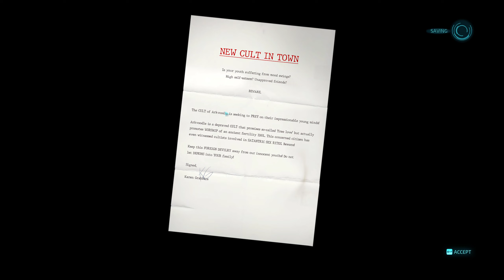Destroy All Humans! 2: Reprobed PART-6 Cult of Arkvoodle: Flip the Flyppies {1440p}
Destroy All Humans! 2: Reprobed is an open world action-adventure video game developed by Black Forest Games and published by THQ Nordic is the remake of Destroy All Humans! 2. It is the sixth installment of the Destroy All Humans! franchise.

It was revealed on September 17, 2021, and released on August 30, 2022